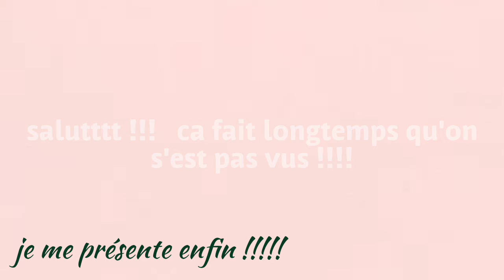I'm back !!!!!! 17 faits sur moi!!😺♥️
*Hey tout le monde j'espère que vous allez bien 😘 Bon visionnage Love You!

*Rejoignez moi !

Saint - Tropez : Post Malone

*Sur moi :
👍 M'appelle Alicia.
👍 J'ai 16 ans.
👍Je suis au lycée.
👍J'aime beaucoup le dessin et les vlogs et la mode.

*Love You à bientôt 💁